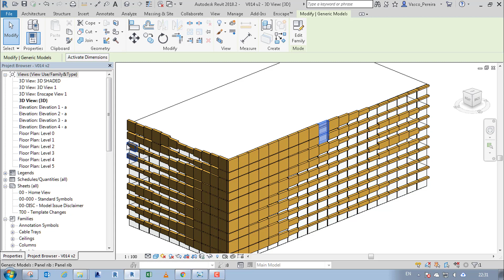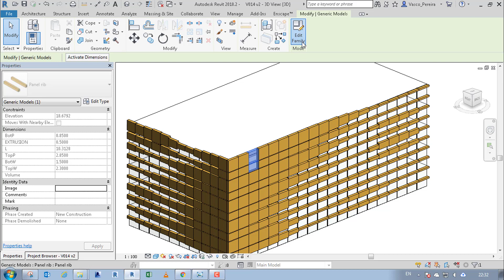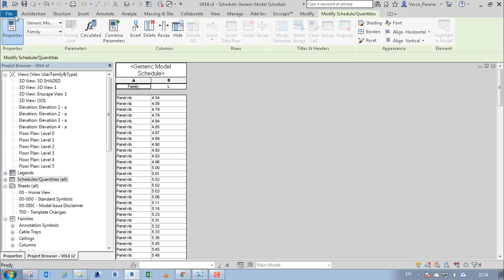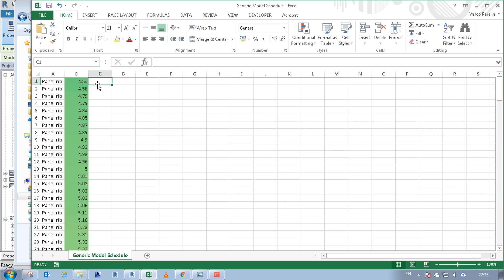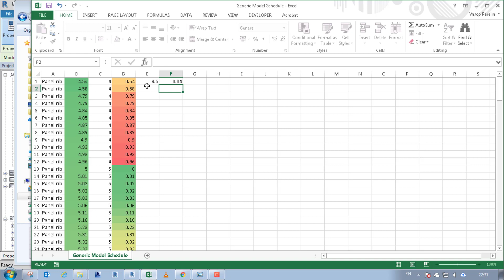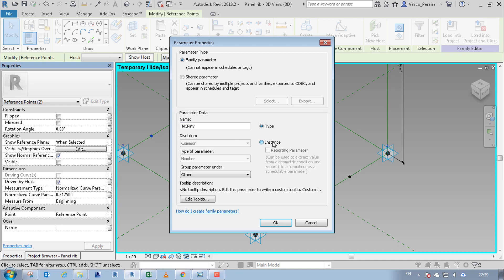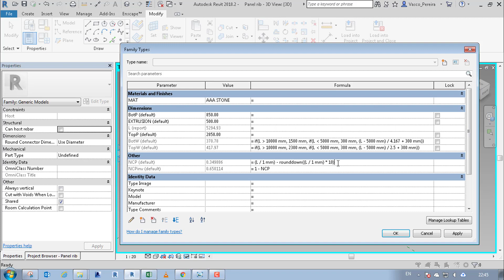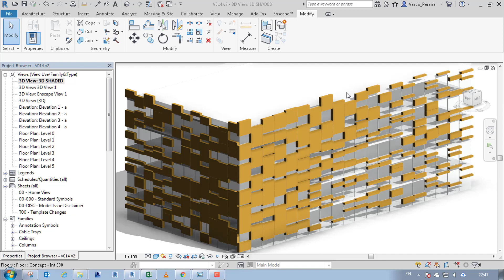Revit Controlled Random Facade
How to create a Random variation with a very simple formula! Without Dynamo or any other plugin!
The Panels variate randomly but you still have control over how they do it.